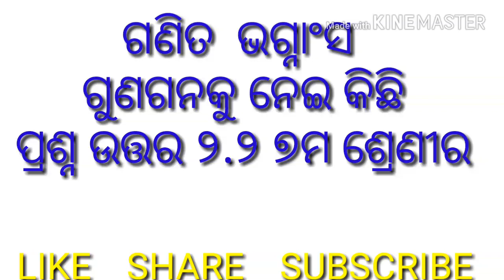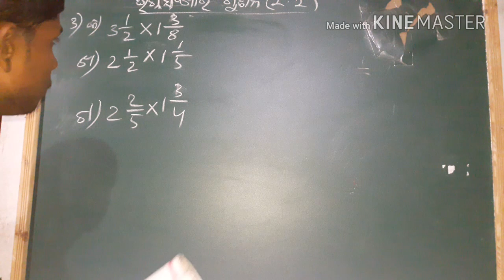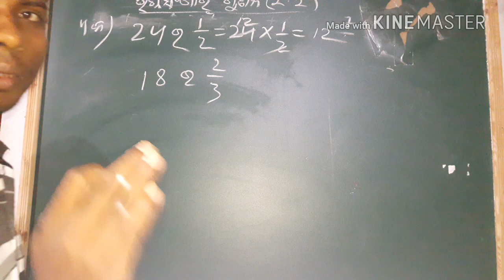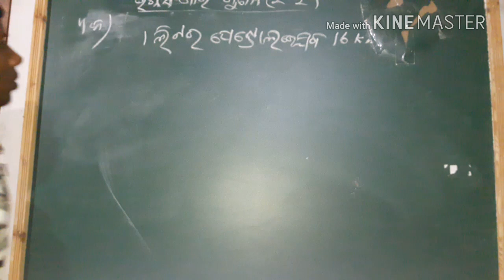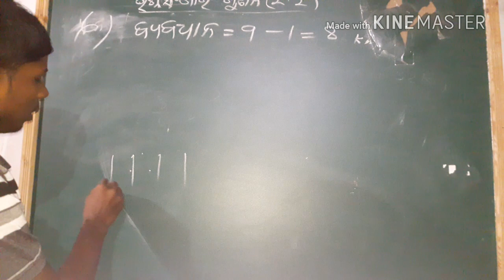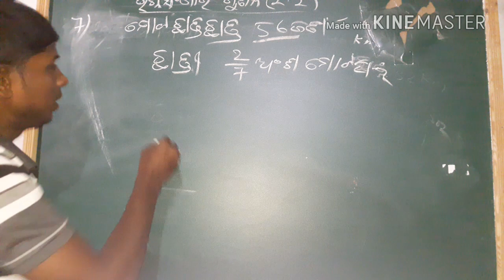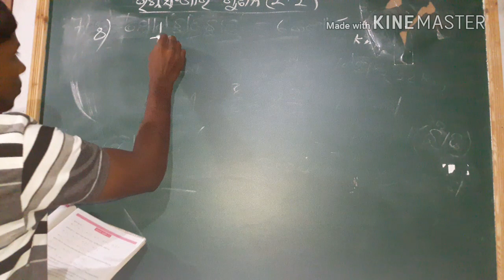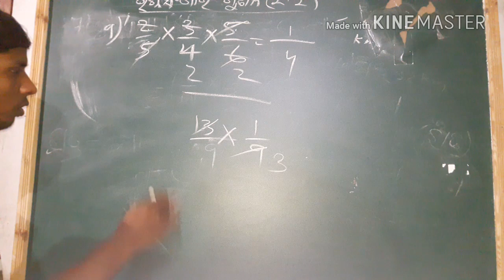math, math on fraction for 7th class,ଅନୁଶୀଳନୀ 2.2,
multiplication of fraction,problem solve on class7th,please watch this video it has ans of QUESTION.